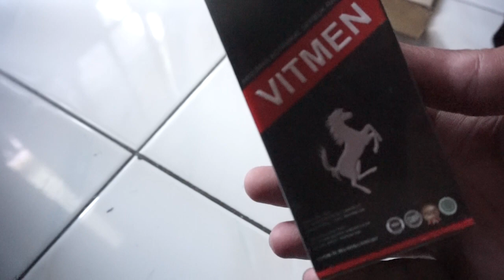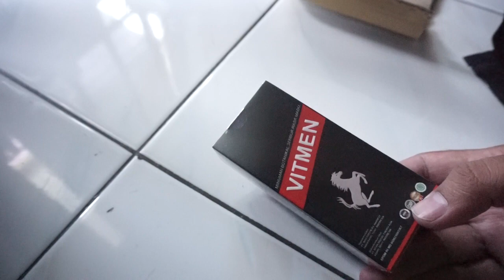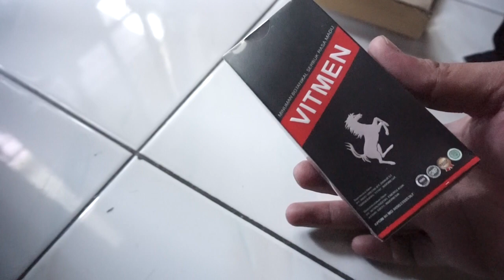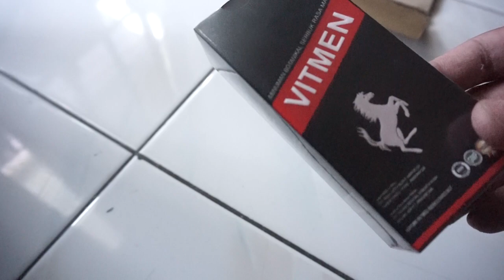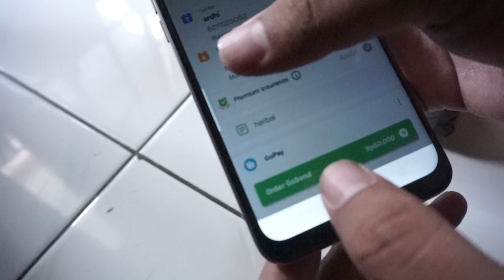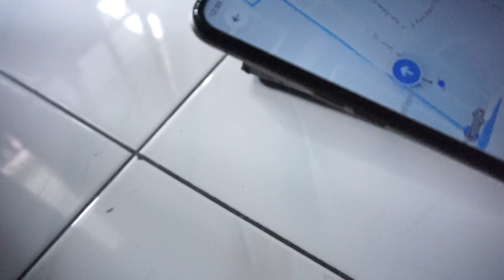Review OBAT KUAT VITMEN Pesaing BENTRAP Yang Naik Daun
Vitmen Jaminan Original.